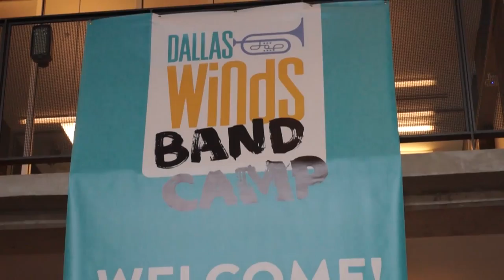Dallas Summer Winds Band Camp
The Dallas Winds Symphony partners with Dallas ISD to conduct the largest urban band camp for students across the district.